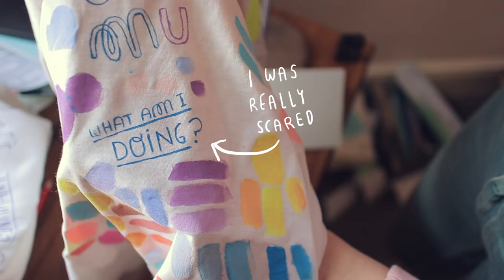Motivation, Preparation and best uploading time during challenges! ~ Frannerd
In this video: Everything you need to know to ACE a 30-day challenge: how to prep content, organisation methods, best time to upload your content in social media and how to face 30 days once the motivation is gone!

Thank you so MUCH to KEVIN for writing the spanish subtitleees!

This video was edited and colour corrected by the talented Ed Pavez, follow his amazing work HERE:

Follow meeeeee!

things you don't know about this video: I filmed this video two weeks ago but I was too sick to edit it :O